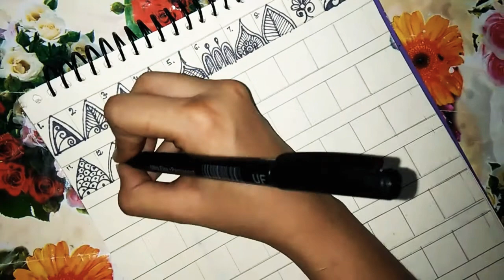50 Easy Mandala Pattern| Rakhi Mahor Arts | Mandala Art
Hii  guys
If you like my video then plz like this post and share with ur friends and family and also share your valuable feedback in comment box .